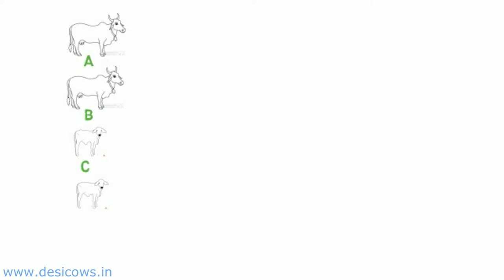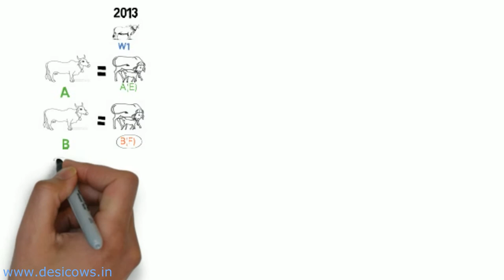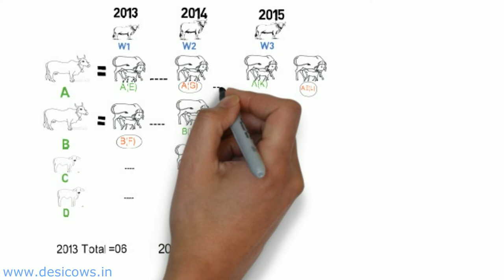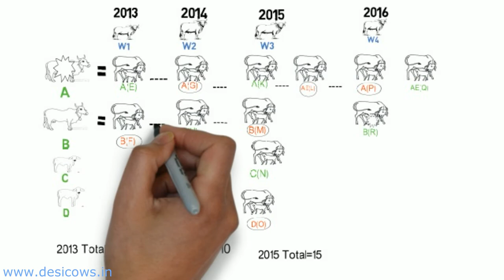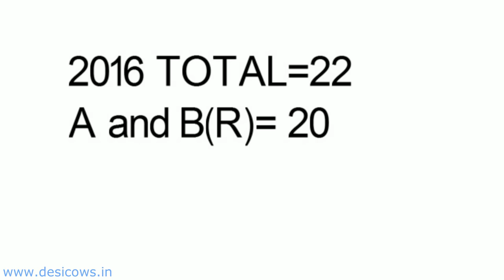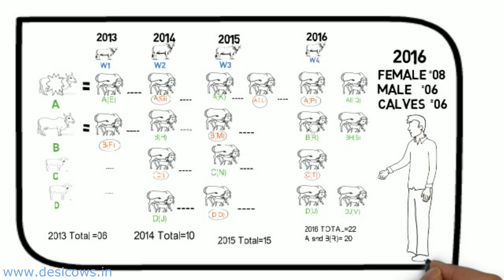Graphical Presentation Of How To Grow Desi Cow Herd from 2 Cows and 2 Calves in 5 YEARS.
In continuation from the last video a graphical presentation of how to grow desi cow herd from 2 cows and 2 calves just in 5 years.

1) Trailer of " HOW TO DEVELOP A COW HERD FROM 2 COWS AND 2 CALVES TO 20 NUMBERS IN JUST 5 YEARS